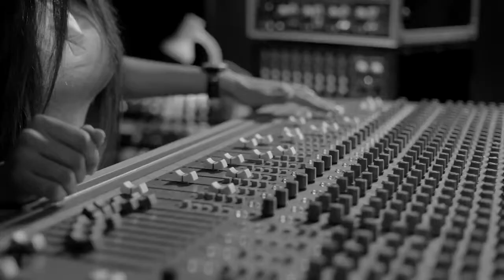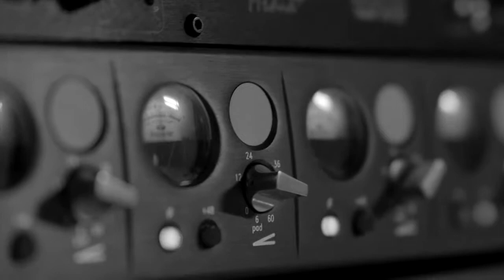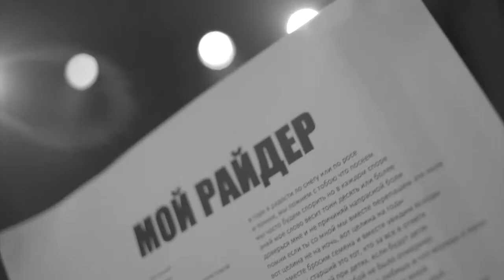SERYOGA - 'Мой райдер' (OFFICIAL VIDEO)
ARRANGEMENT,RECORDS,MIX